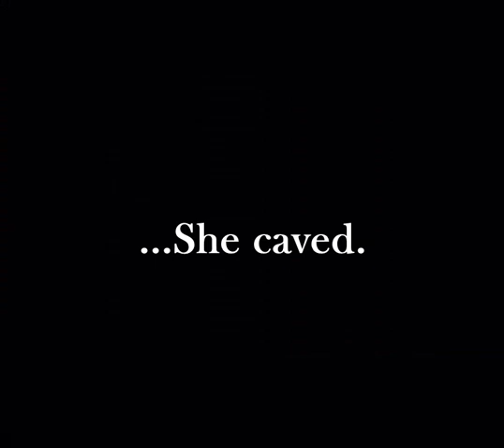"The Face" (Kid Icarus: Uprising Comic Dub)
Some things can test a goddess's resolve...especially when they want ice cream.

Music
HOME - Kid Icarus: Uprising
Action Cut 1 - SpongeBob SquarePants